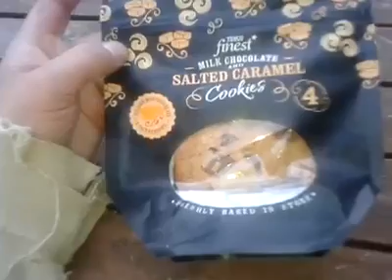Cooking with keeves, ice cream and cookies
Super complicated dessert